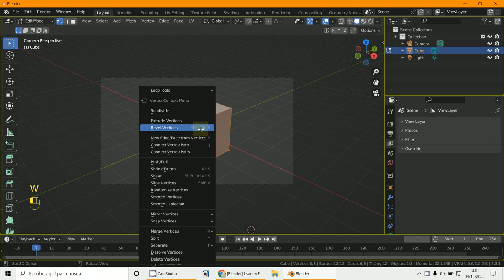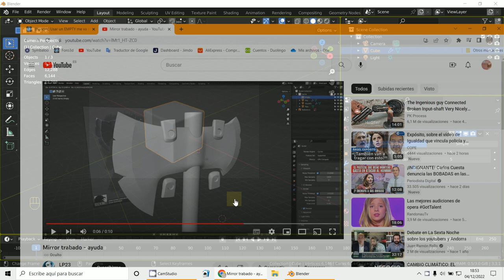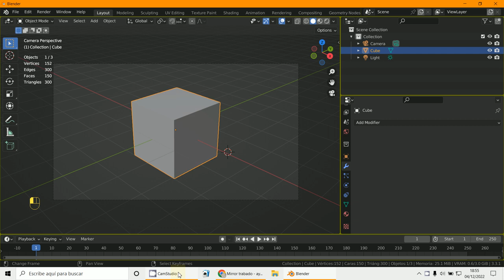Remesh vertices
3D Blender 3.3.1
Remesh
Cantidad de vértices
Simplify